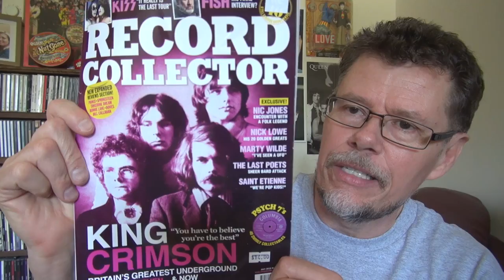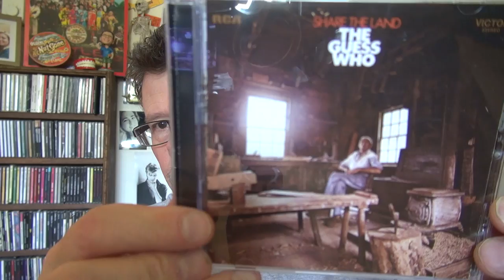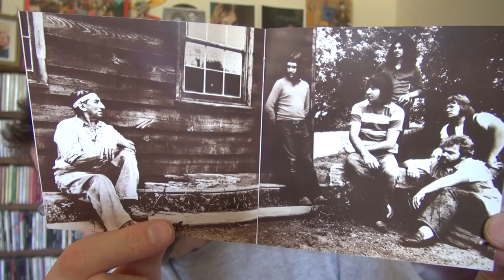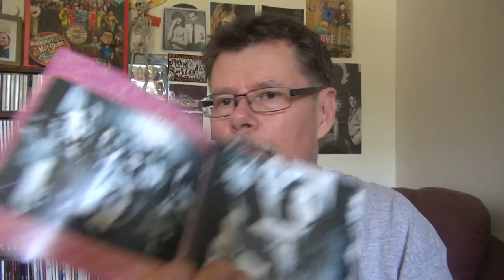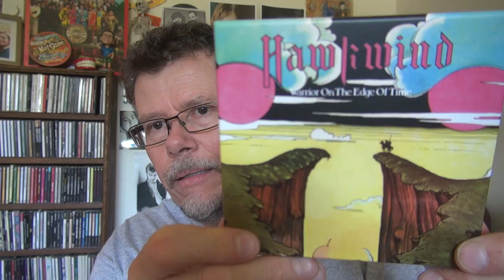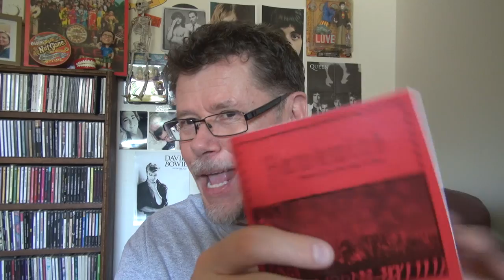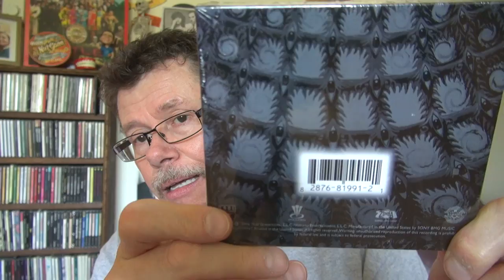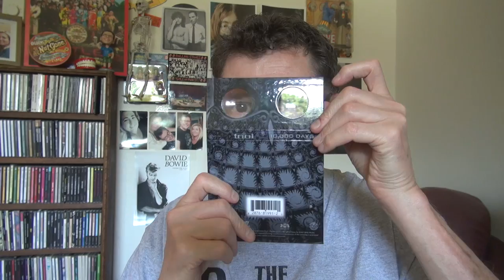Unboxing Tool 10,000 Days and More Progressive Rock CDs